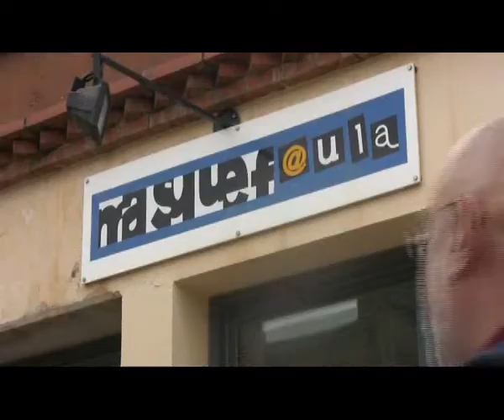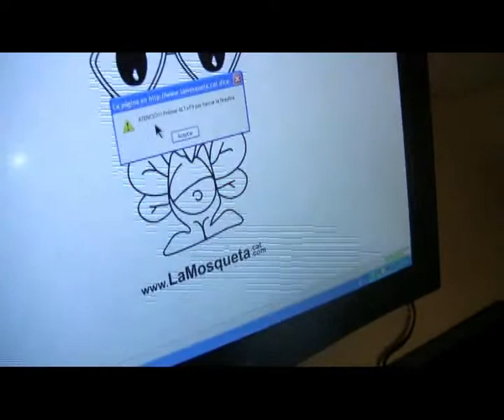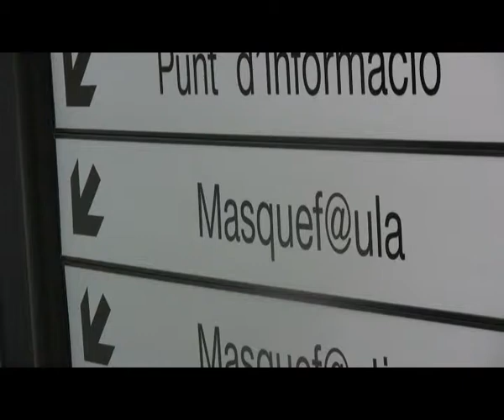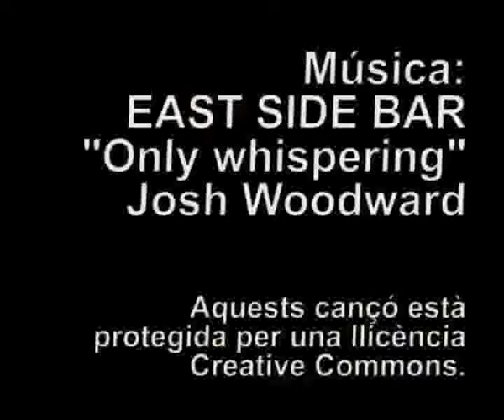Les dinamitzadores de Masquef@ula ens mostren l'aula adaptada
Masquef@ula forma part del recentment inaugurat Centre Tecnològic Comunitari de Masquefa. Aquest Òmnia compta ara amb més espai i més recursos, entre els quals es pot destacar una aula adaptada per a persones amb diferents discapacitats. Mari Millán i Ester Rubio ens expliquen això i molt més en aquesta entrevista.

Mari Millán i Ester Rubio, les dues dinamitzadores de Masquef@ula, ens han explicat que per posar en marxa aquesta aula adaptada han rebut assessorament d'una empresa especialitzada. En aquest vídeo ens expliquen quines eines i recursos tenen a l'aula i ens expliquen com funcionen algunes d'elles.